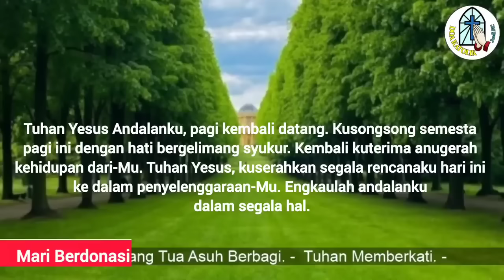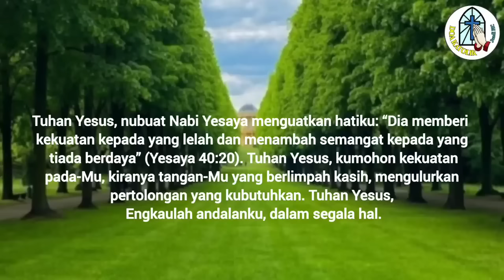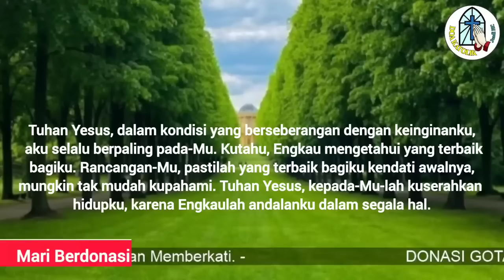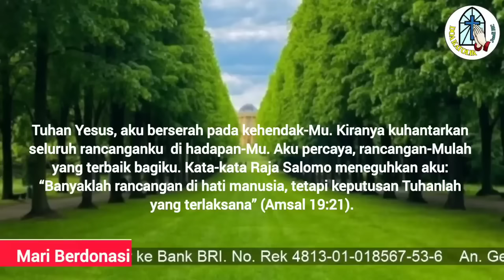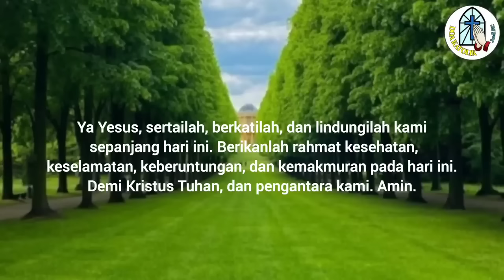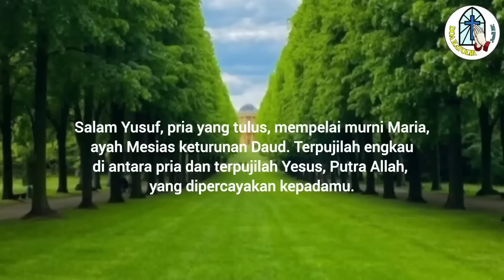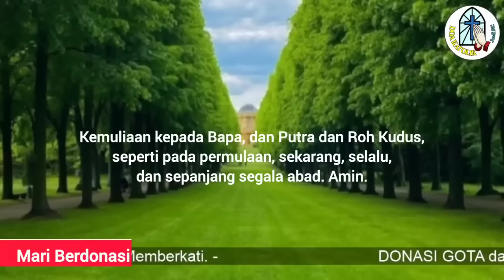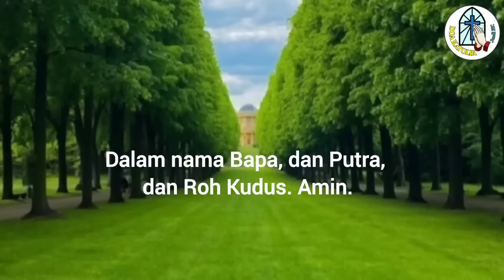Doa Pagi: Tuhan Yesus, Engkaulah Andalanku dalam Segala Hal !!!